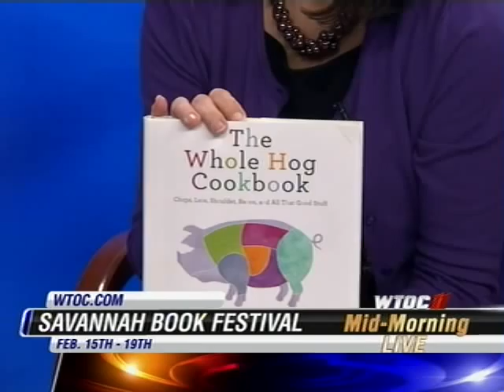Libbie Summers & Lesley Francis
Libbie Summers & Lesley Francis appear on WTOC's Mid-Morning Live - Jan 18, 2012